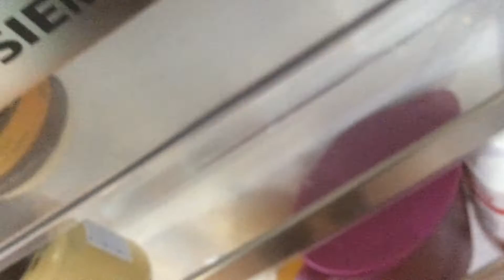Røg I Køkkenet Med Djbamses #3 Vi Har Besøg Af Thor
Hey dudes ny video er ude tjek den ud
IP: mc.reddragon.dk
tak fordi du ser med håber du vil like og sub vis du ikke allerede har gjordt det